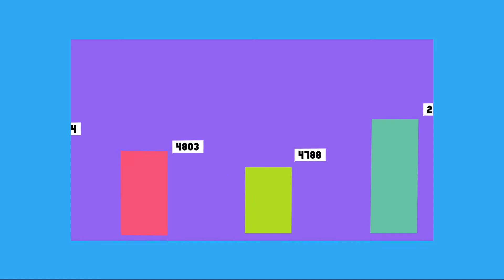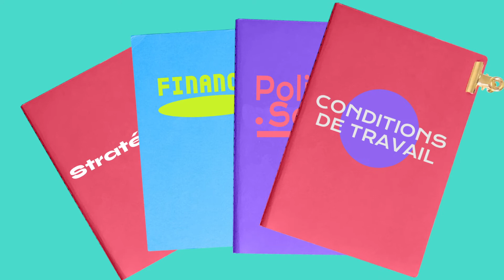CitéCo - Les relations sociales dans l'entreprise